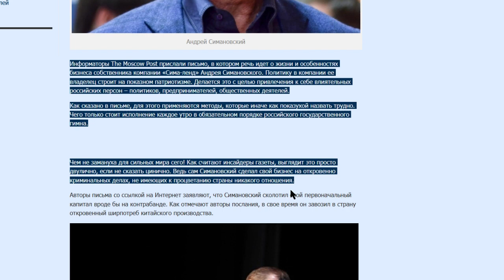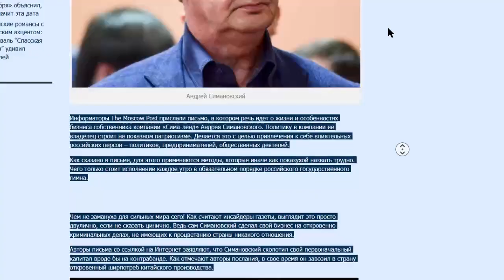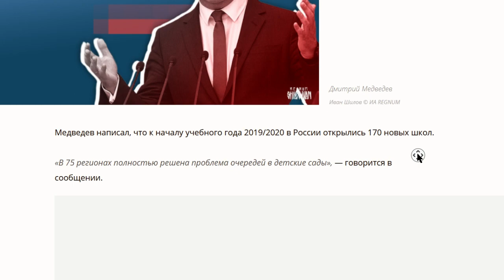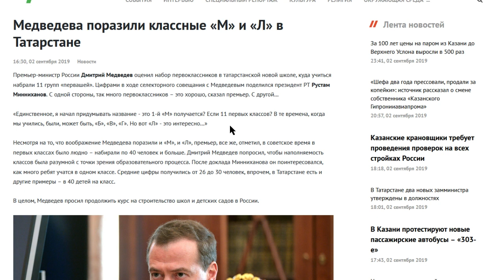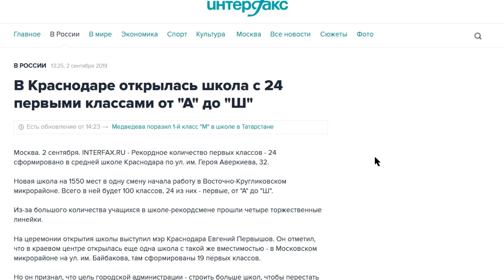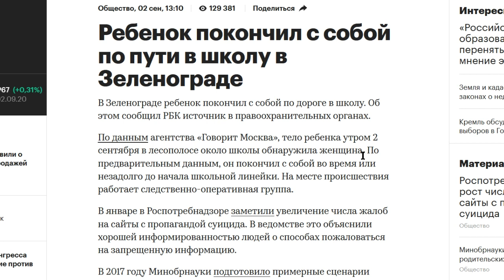ЭЛИТНЫЙ КЛУБ ВМЕСТО ЛИЦЕЯ!!! СОБЯНИН ПУТИН ТУЛУН МЕДВЕДЕВ ДЕТСКИЕ САДЫ ДЕНЬ ЗНАНИЙ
- BTC 1N9Ajm93LCevn5JdEttocGLrz7HKG6JY3x

Основное содержание этого видео:
Ну что, день знаний?! Путин, Медведев, водка и золото – что только не произошло за этот день!  Детишки идут в школу, несут букеты, учителя заступают на пост. В основном это так. Но мне почему-то кажется, что когда Путин приезжает в пострадавший от паводка Тулун и обещает сделать в захолустной школе нормальный ремонт и обеспечить школу транспортом, чтобы детей возить – каждый городок страны начинает мечтать о потопе!
Собственно, школы с шикарным ремонтом в России уже есть. Как вам вот это!? Школа №106 в екатеринбурге. Вместо закупки лабораторного оборудования, бывший ученик этой школы решил сделать ремонт в стиле выколи мне глаза, это блестит невыносимо! Видно, денег не пожалели. Только на что? Вписываться пришлось даже губернатору. А знаете что интересно? Ведь подобными подачками обществу, меценаты покупают себе статус. Якобы уважаемые люди, и заслуженные, и в депутаты пойти можно, и дела с ними иметь не зазорно. Хотя вот например статья от 2018 года уже об этом писала. Политику в компании ее владелец строит на показном патриотизме. Делается это с целью привлечения к себе влиятельных российских персон – политиков, предпринимателей, общественных деятелей. Как сказано в письме, для этого применяются методы, которые иначе как показухой назвать трудно. Чего только стоит исполнение каждое утро в обязательном порядке российского государственного гимна.
А вот этих граждан нужно срочно в ГосДуму. Музыканты там – самая востребованная профессия! В Челябинске с 1 сентября школьников поздравили самой радостной детской песней – Рюмка водки на столе, со словами «я наверное бухой». А на фоне надпись 1 сентября, день знаний, и оператор, который это видео снял – задорно подпевает
Теперь два слова о Медведеве. Слушайте внимательно  Проблема очередей в детских садах для детей от трех до семи лет полностью решена в 75 регионах России, заявил премьер-министр Дмитрий Медведев в ходе селекторного совещания о строительстве общеобразовательных и дошкольных образовательных организаций в рамках реализации национальных проектов. Я прошу прощения. Очень прошу. У нас в стране 85 регионов.
Медведева поразили классные «М» и «Л» в Татарстане. Премьер-министр России Дмитрий Медведев оценил набор первоклассников в татарстанской новой школе, куда учиться набрали 11 групп «первашей». Цифрами в ходе селекторного совещания с Медведевым поделился президент РТ Рустам Минниханов.
Но они походу вообще не в курсе, что за реформы проводят! Собственно, заходим на карту краснодара, проверяем и видим – школа №11, высвечивается 2 адреса. Занятно, что главное здание школы – вплотную к администрации округа. Ох и не спроста эту школу пиарят, ох и не спроста 
А вот в Томской области Школу в селе Суйга Молчановского района Томской области закрыли из-за угрозы обрушения потолочных перекрытийОбучение ребята продолжат в здании местной больницы. Успешная реформа. Кстати, как там работы по проведению в школы канализации и отопления?
По предварительным данным, он покончил с собой во время или незадолго до начала школьной линейки. Система образования – детство. Радость. Счастье.
А вот в Москве один из лучших лицеев города решили превратить в элитный клубешник.
Конечно же обращения все проигнорируют. И молодцы, что записали обращение. Власть боится только шумихи. Подобные видео нужно сразу рассылать всем крупным блогерам для освещения.
Молодцы, что выяснили причину этого бардака! Вот где собака зарыта!
Ну как же, Васильева с Путиным путешествует. А Калина вообще заявил на днях, что не имеет отношения к школьным линейкам. Все спрашивают – почему их отменили, а он говорит – я не при делах, это все школы Москвы вдруг сами так решили!
Друзья, по возможности распространяйте это видео. Ребятам нужна наша помощь.